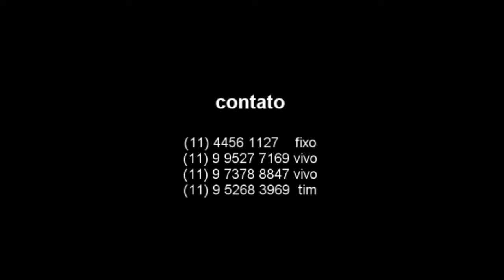Gravação Backing Vocal - Eu Vou Clamar - Felipe Matias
Galera, tá aí um pedacinho da música que eu estou produzindo, só o back sem edição e mix.